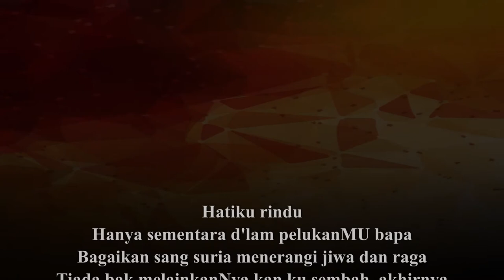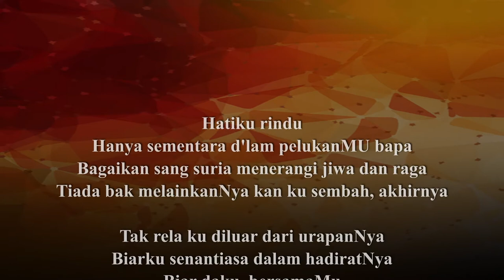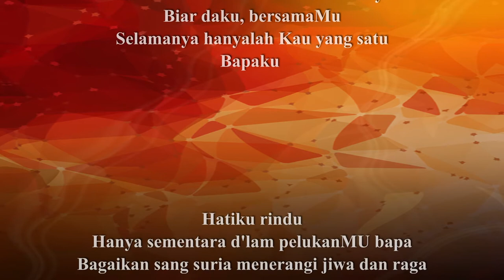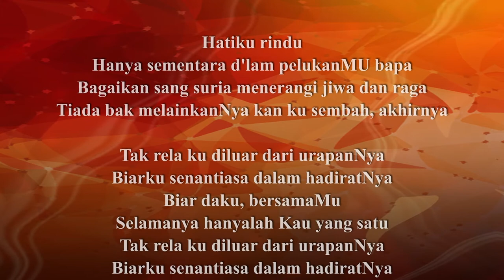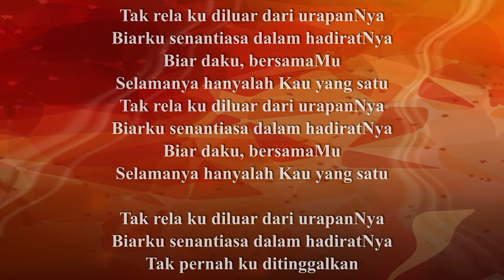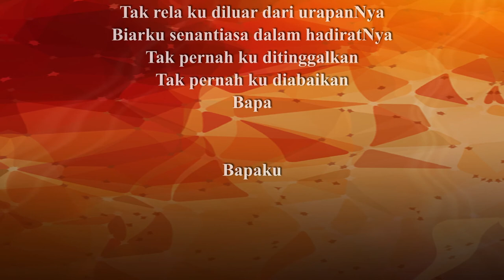Bapa Ku - Debra Roberts & Patrick Leong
MGM Featured Songs
Bapa Ku – Debra Robert & Patrick Leong

Lead Vocals : Debra Robert
Backing vocals: Patrick Leong
Music arrangement: Charles Wong
Recording engineer: Andrew Tan
Recorded at Oops Asia, Ara Damansara
Recorded for Malaysian Gospel Music, KASIH Album

Bapa Ku
Lyrics and Music by Patrick Leong

Verse 1
Hatiku rindu
Hanya sementara d'lam pelukanMU bapa
Bagaikan sang suria menerangi jiwa dan raga
Tiada bak melainkanNya kan ku sembah, akhirnya

Chorus
Tak rela ku diluar dari urapanNya
Biarku senantiasa dalam hadiratNya
Biar daku, bersamaMu
Selamanya hanyalah Kau yang satu
Bapaku